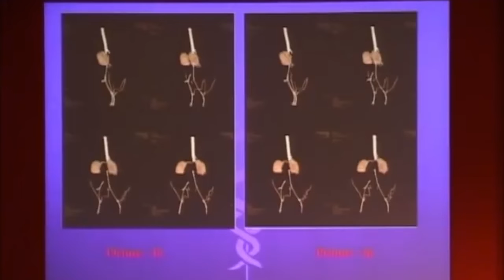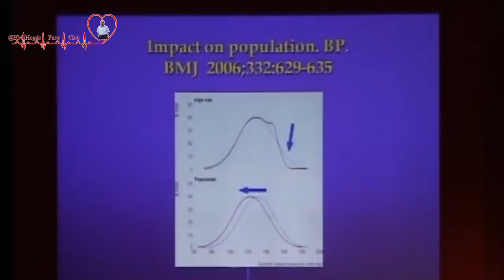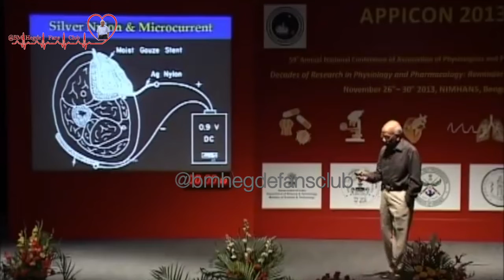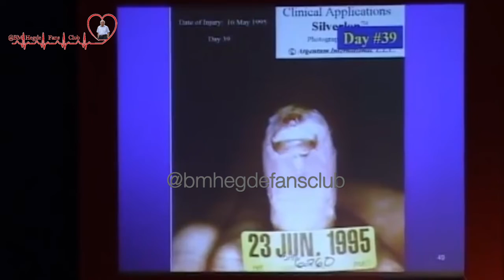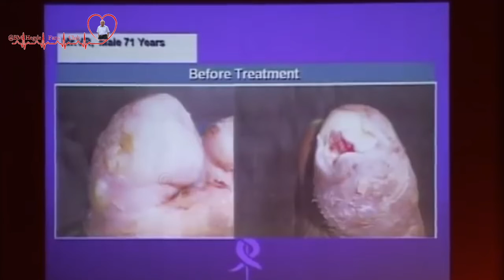About Heart Blocks - Dr. B M Hegde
Water is the Mother of Fire